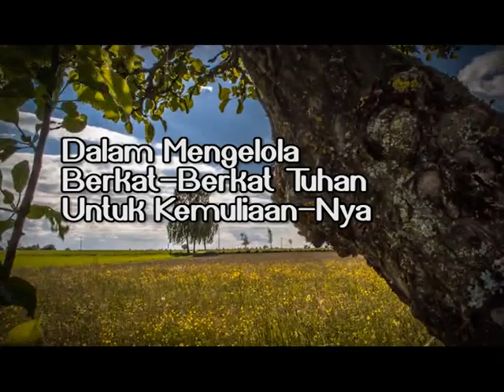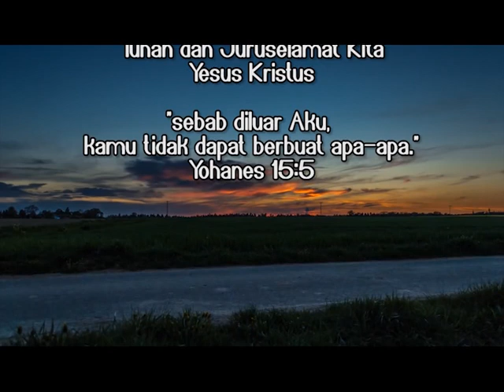"Masalah Kejujuran Sederhana" - SS Penatalayanan Motivasi Hati - W7 | 38 : HCBN INDONESIA